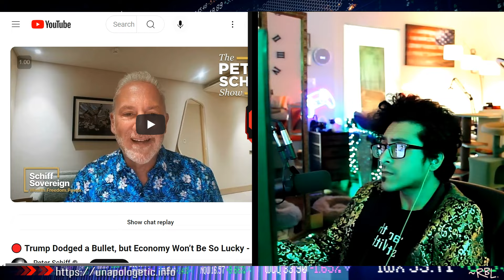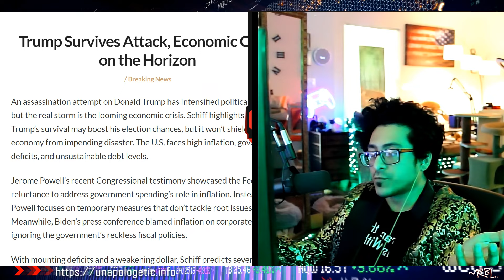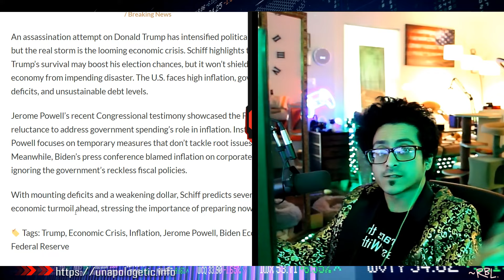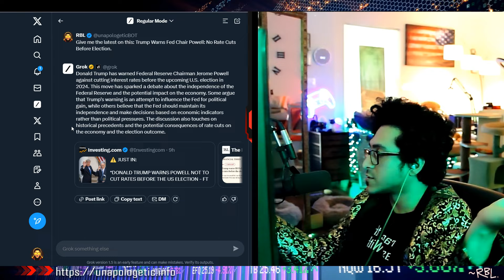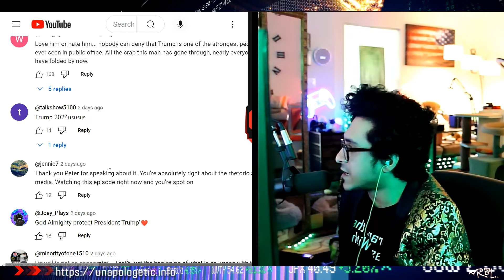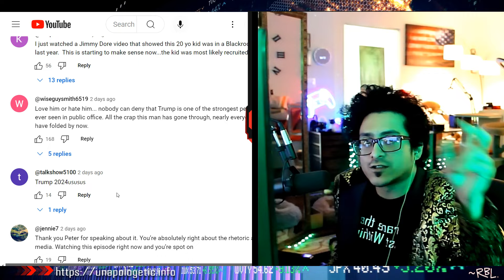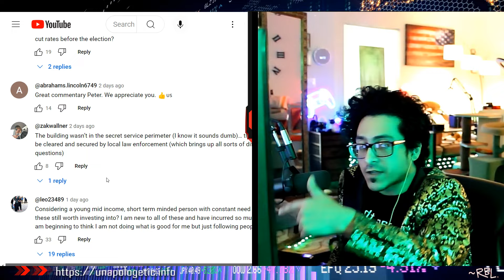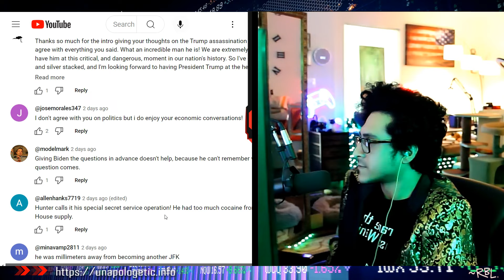Peter Schiff: Whoever Wins, Economy Won’t Be So Lucky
This video explores Schiff's views on high inflation, government deficits, and unsustainable debt levels. With a focus on the Federal Reserve's reluctance to address government spending and the broader economic implications, Rebel breaks down Schiff's arguments and offers his own perspective.

Sign up & we both get bonus :)

Deposit ANY AMOUNT and get Free Shares!